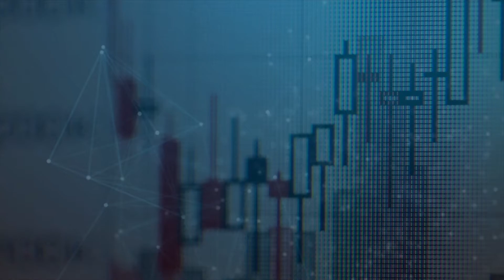Investing: The Importance of a Cash reserve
My name is Pedro Nunes, I am an etoro popular investor, check my Profile, Stats and Portfolio: